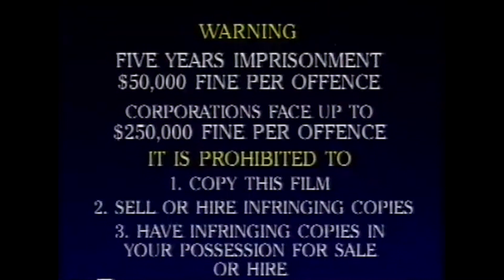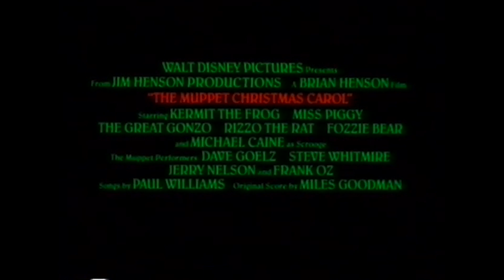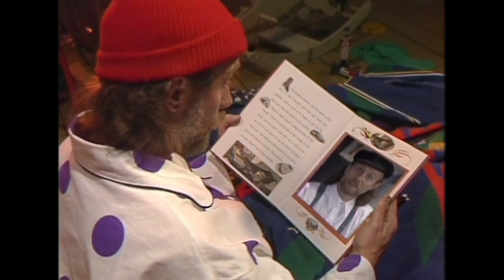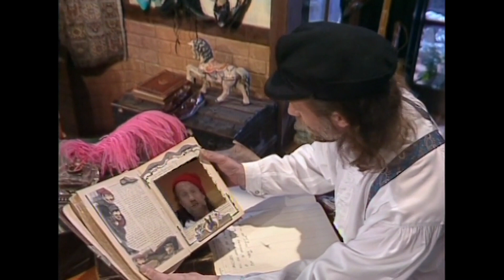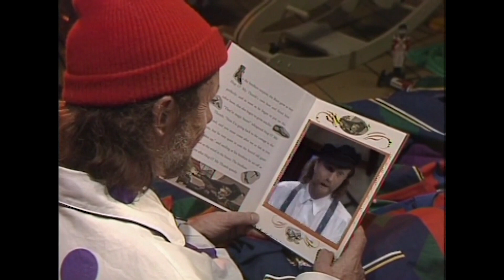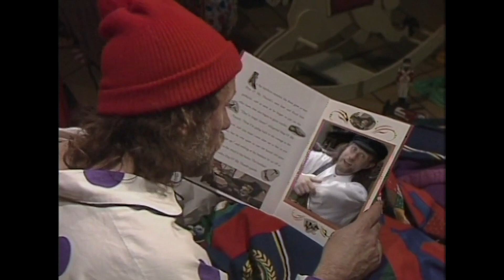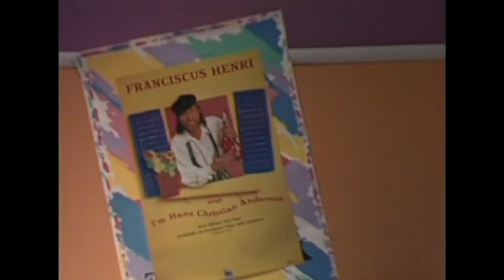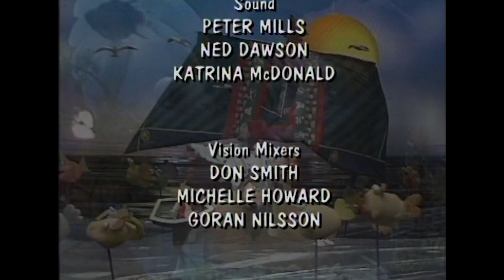Franciscus Henri Sings I'm Hans Christian Anderson and Other Songs (1994 VHS) (Australia) (Disney)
What "Franciscus Henri Sings I'm Hans Christian Anderson and Other Songs" (1994) Would Look Like if it were Distributed by Disney.

On behalf of: ABC for Kids